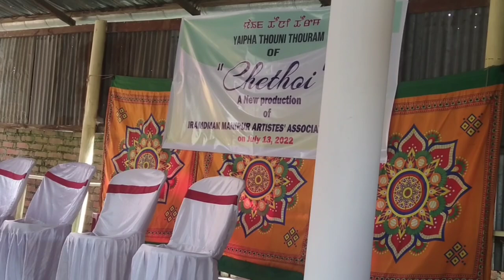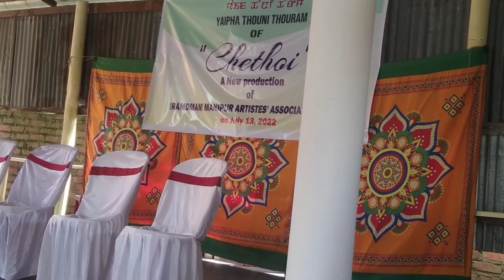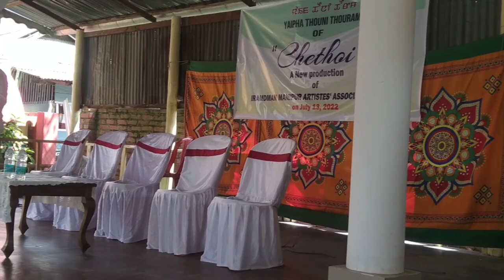New Sumang Leela CHE THOI Launch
Launching the New Sumang Leela CHE THOI
Iramdam Manipur Artists Association (IMAA) latest Sumang Leela CHE THOI

Artists:
Thekman Devan
Geetchandra
Tony Akoijam
Thekman Ratan
Sur Athokpam
Somorjit Kumam
Surchand
Arun Oinam
Leishemba

for latest job updates